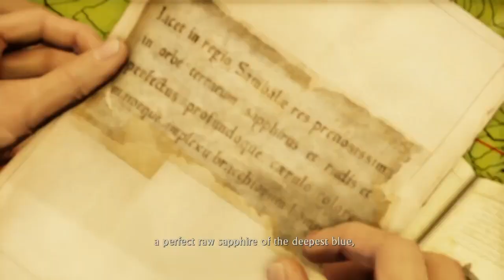I'M BACK!!! - Uncharted: Among Thieves